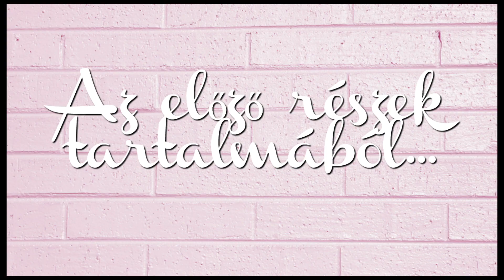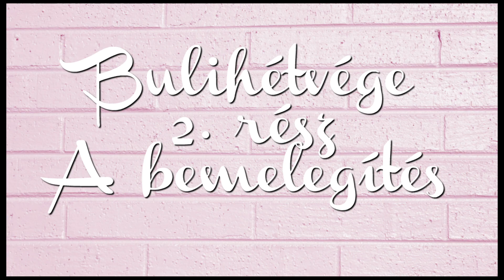BULIHÉTVÉGE 2. rész - Fanni szülinapja, a bemelegítés ❤️ KICCSALÁDOM VLOG ❤️ 39. EPIZÓD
Ha nem ismersz mindenkit, itt megnézheted az előzményeket és megismerheted a családomat

Ha tetszett a videó, nyomjatok egy lájkot, a kommenteknek pedig külön nagyon örülök!

Imádlak Titeket!